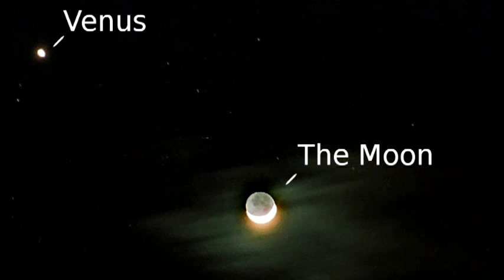Big Brain Science:Tate's Ten Awesome Facts About Venus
Tate continues his guided tour through the Solar system with a stop at the second planet Venus. Learn some new and interesting things you may have not known about our sister planet.